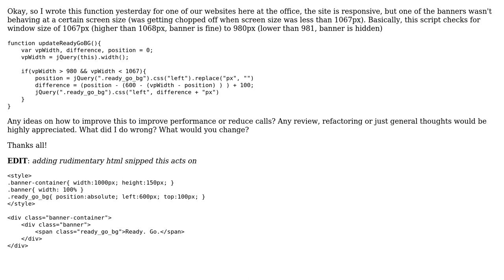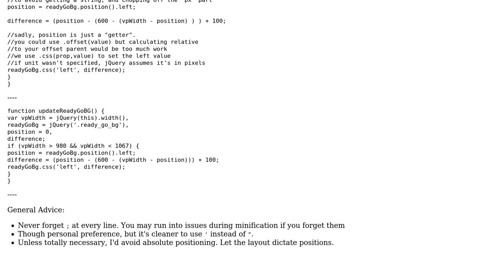Code Review: Refactor/Review JS function which moves a banner on window resize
With thanks & praise to God, and with thanks to the many people who have made this project possible! You are responsible for your own actions.